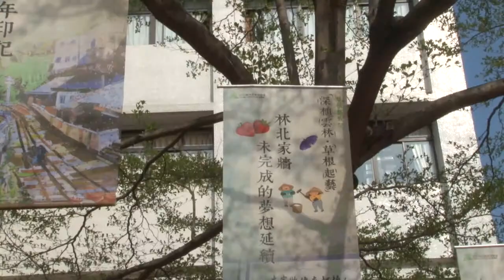草根藝術祭記者會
雲林縣政府辦理「草根藝術祭」，搭配2013年雲林農業博覽會，第一波將從2012年12月到2013年6月，邀請藝術家進駐四個社區-北港鎮劉厝社區、虎尾鎮埒內社區、莿桐鄉孩沙里社區、林內鄉林北社區，先灑下藝術種子，帶動起全雲林各鄉鎮居民參與2013年雲林縣農業博覽會盛事。

主辦單位文化處於今日上午召開記者會，邀請民眾走訪亮點社區，第一波於今年12月開始的四個社區外，因應2013年農業博覽會，結合縣內多處亮點社區，採用「人、土地及藝術」的元素，進行農村再生和社區營造，創造藝術作品，成為各社區在地特色的地景，農業博覽會展期訂在2013年12月25日至2014年3月6日，除了虎尾主展場以外，屆時將在雲林處處遍地開起藝術之花。

施克和副縣長指出，為打造為低碳城市，落實低碳農博，2012年12月起進駐的藝術行動計畫，加入響應環保等元素，結合社區的地景、文化、產業方面，打造四個不同面向的藝術形式。北港鎮劉厝社區邀請臺灣首位從事釘畫的藝術家胡達華先生，將廢棄的鐵鋁罐化身為顏料，為家家戶戶增添藝術門牌。虎尾鎮埒內社區則結合當地的信仰與健康概念，邀請生態舞蹈家與埒內居民共創毛巾舞。莿桐鄉孩沙里社區將在大遍的花海田裡，將社區裡的一甲子樂隊結合現代爵士元素成為花海上亮麗的踩街隊伍。林內鄉林北社區美麗的水資源與社區的景象，讓先前的居民在社區中的涵洞裡畫下很棒的壁畫，但未能上色，本次邀請畫家吳仲宗先生帶領居民一起完成美麗「家牆」。

本次藝術行動計畫安排藝術家進駐，與居民共同生活體驗，將生活中可用的材料化身為藝術創作素材，藉由藝術家獨特的眼光，與居民共創更加貼近生活、關心環境，以及拉進情感交流的藝術品，而且在居民親身的參與下，讓藝術品更有在地生命力，藝術行動計畫未來也將擴大到各鄉鎮，影響全雲林縣。